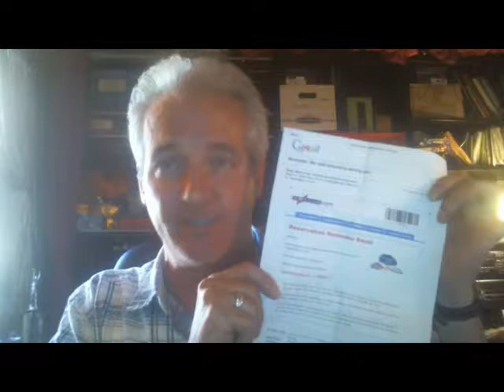Hey Dollar, The Buck Stops Here!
Part 1 - How will it end?